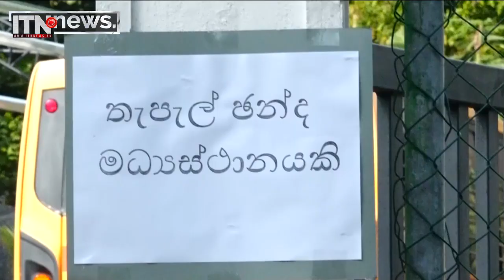තැපැල් ඡන්ද ප්‍රකාශ කිරීමේ තුන්වන දිනය